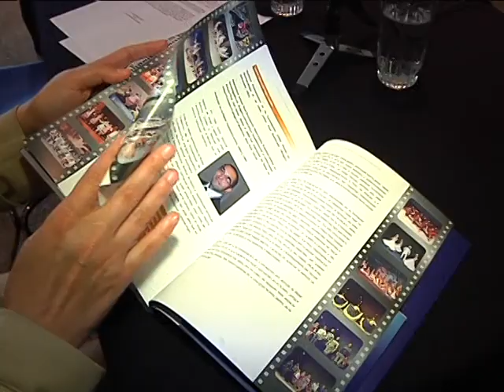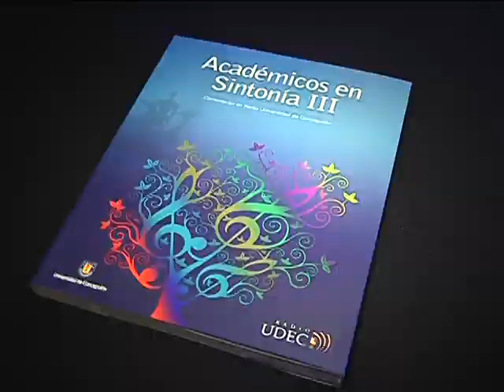Radio UdeC presenta libro Académicos en Sintonía III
Publicación es parte de las actividades de conmemoración del 52° Aniversario de Radio UdeC. Además incluye CD con canciones folklóricas.

Nota: TVU Noticias
Fecha: 29/09/2011